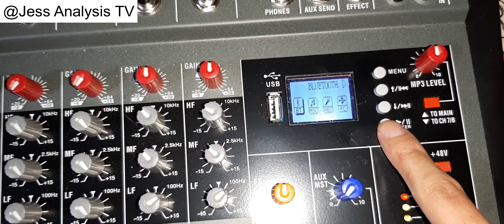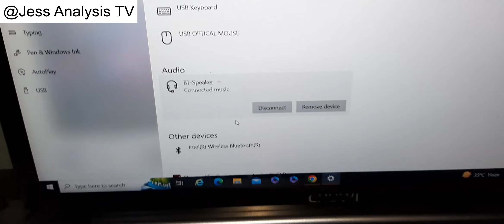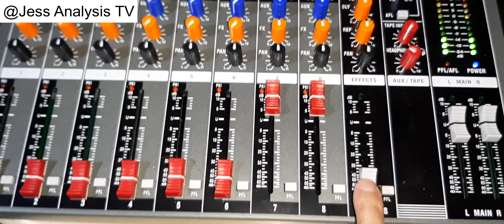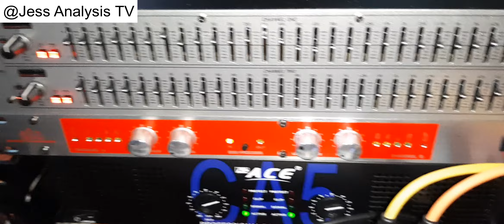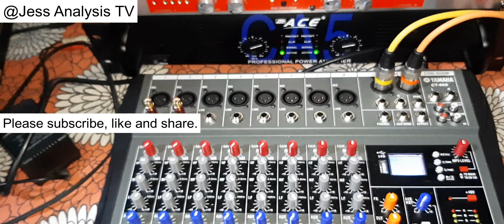SOUND SYSTEM SET UP AND SOUND CHECK - Pang Malakasan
SOUND SYSTEM SET UP.

Equipment.
-Yamaha mixer CT-80s
-ACE Amplifier
-DBX Equalizer
-BBE Maximizer

DJ Background Music 2022 No Copyright,
DJ Background Music,